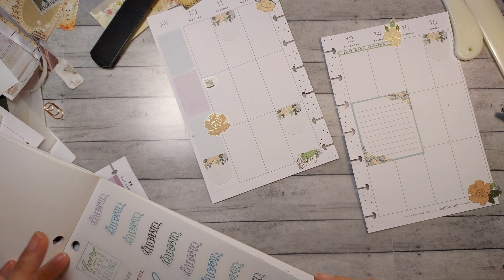Plan with Me / Mini Vertical / Wellness / Happy Planner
I used the Mini Homebody Happy Planner sticker book for this one.